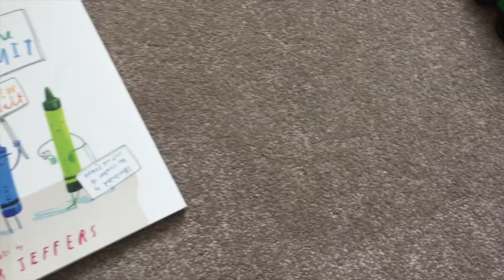MAY OBSESSIONS | EILEEN VINCETT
Hi guys,  here is a fun video highlighting all of the random stuff that I was absolutely obsessed with in May!  Make sure to check out the outtakes at the end of this (and all of my) video(s).

Here are links to all of my May faves!!

Hello there! I'm Eileen...nice to meet you ;)! My channel shares the adventures, struggles and realities of life as an expat.  I am a wife, mother, business owner, mover and shaker (when the right song is on). Join me and let's have a cosmo, then a pint (beer...cider in my case)...coffee then a cuppa (tea)...most importantly...let's have some fun!!!